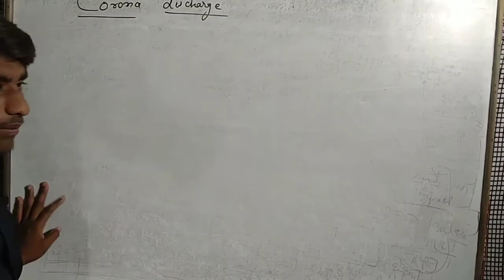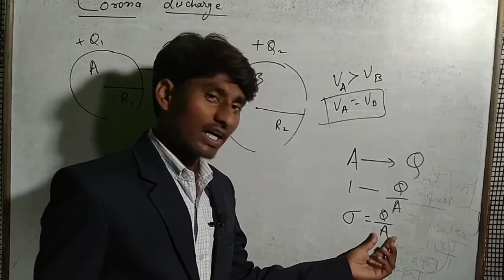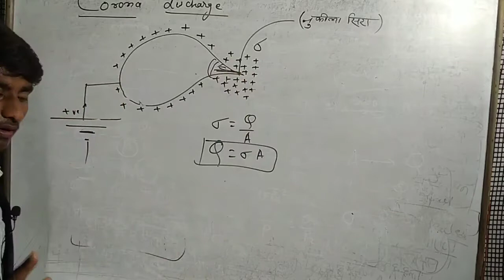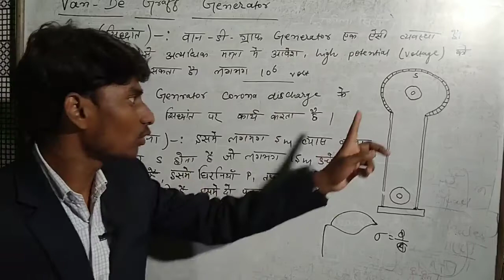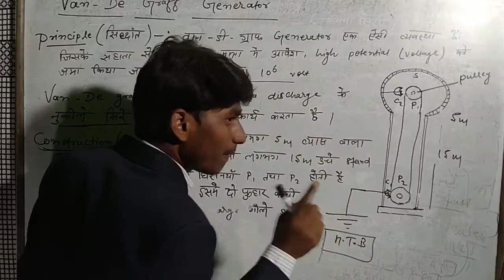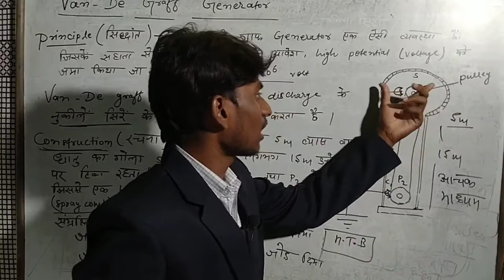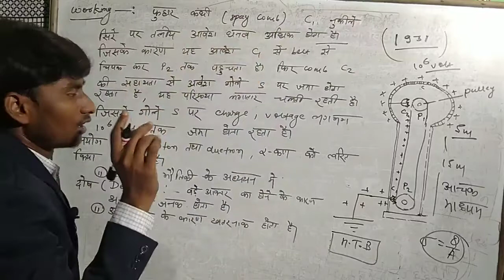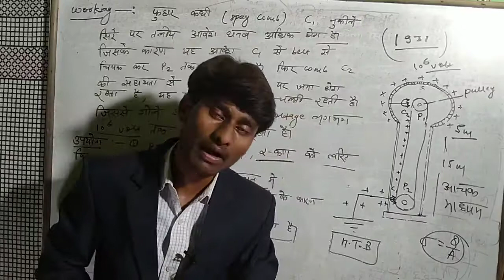Van De Graff Generator